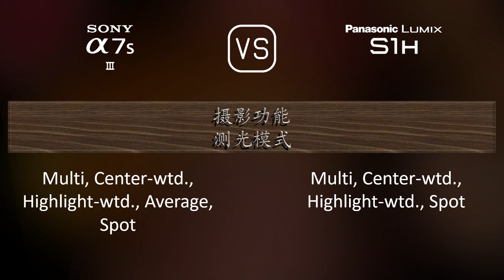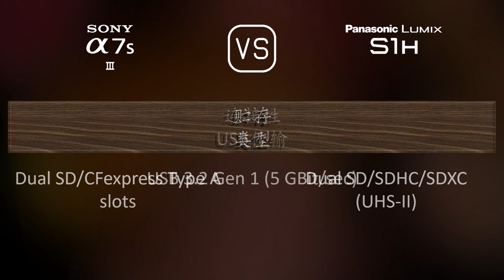Sony A7S III 与 Panasonic Lumix S1H 的规格比较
本视频是 Sony A7S III 与 Panasonic Lumix S1H 的功能概述和规格比较 (comparison of specifications)，希望对您有所启发。感谢您的支持。

00:25 推出
00:33 机身
00:40 传感器
01:01 图片
01:16 光学与对焦
01:41 屏幕
01:58 取景器
02:13 摄影功能
03:06 录像功能
03:20 贮存
03:24 连接性
03:49 物理特性
04:07 杂项